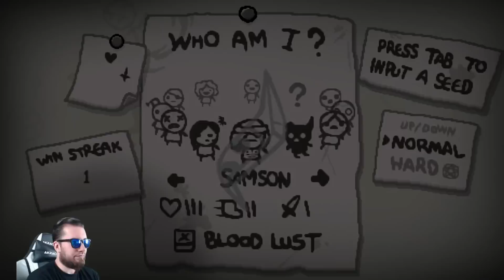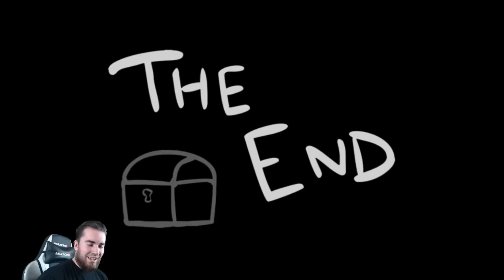Lets Play The Binding Of Isaac REBIRTH #106 German 100% Walkthrough Gameplay ツ ULTIMATE BRIMSTONE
The Binding of Isaac: Rebirth (oftmals nur Rebirth genannt) ist ein Remake des Original Flash-Spieles The Binding of Isaac. Rebirth wird - im Gegensatz zum Vorgänger - keine Flash-Engine bekommen - der Stil soll weiterhin so beibehalten werden - jedoch in 16-bit Pixelgrafik. Das Spiel wird außerdem weiteren Content in Größe von Wrath of the Lamb erhalten - unter anderem Dinge, die durch die Flash-Beschränkungen im Original nicht umsetzbar waren. The Binding of Isaac ist ein von Edmund McMillen und Florian Himsl entwickeltes Independent-Computerspiel. In dem erstmals am 28. September 2011 über Steam veröffentlichten Spiel kontrollieren die Spieler ein nacktes, weinendes Kind mit dem Namen Isaac oder eine von sechs anderen freischaltbaren Spielfiguren. Nachdem seine Mutter von Gott den Befehl erhält, ihn zu töten, flieht Isaac in den mit Monstern verseuchten Keller.

The Binding of Isaac ist ein 2D-Action-Adventure, in dem der Spieler Isaac oder eine der sechs anderen freischaltbaren Charaktere durch den Keller unter Isaacs Zimmer steuert. Die Oberfläche und Aufmachung erinnert stark an The Legend of Zelda, wobei die Level aber zufällig generiert werden, ähnlich wie in vielen Rogue-like-Spielen. Der Keller ist aufgeteilt in mehrere Stockwerke, welche aus mehreren Räumen bestehen. In jedem Stockwerk des Dungeons befindet sich ein Boss, der besiegt werden muss, um in das nächsttiefere Stockwerk zu gelangen. Bevor ein weiterer Raum betreten werden kann müssen zuerst alle Monster im aktuellen Raum besiegt werden. Hierzu verschießt Isaac anfangs seine Tränen als Projektile. Abhängig von den aufgenommenen Gegenständen werden die Projektile modifiziert. So kann beispielsweise der Schaden oder die Feuerrate erhöht werden oder es können sich ganz andere Arten von Waffen ergeben. Da es mehrere hundert verschiedene Gegenstände gibt, von denen jeweils nur einzelne zufällig an bestimmten Orten erscheinen, ergeben sich so bei jedem Durchspielen immer neue Kombinationen. Neben neuen Waffen und Powerups sammelt der Spieler unter anderem Geld zum Kaufen von neuer Ausrüstung und Schlüssel um spezielle Räume und Schatztruhen aufzuschließen.

Die Handlung von The Binding of Isaac basiert auf der gleichnamigen biblischen Erzählung von der Opferung Isaaks. Ein Junge mit dem Namen Isaac und seine Mutter leben glücklich in einem kleinen Haus auf einem Hügel. Isaac spielt mit seinen Spielsachen und malt Bilder, während seine Mutter christliche Fernsehsendungen sieht. Plötzlich hört Isaacs Mutter eine „Stimme von oben“: Ihr Sohn sei von Sünde verdorben und müsse gerettet werden. Die Stimme verlangt, alles Böse müsse von Isaac entfernt werden, woraufhin Isaacs Mutter ihm seine Spielsachen, Bilder, seine Spielkonsole und sogar seine Kleidung wegnimmt. Die Stimme spricht erneut und behauptet, Isaac müsse von allem Bösen auf der Welt ferngehalten werden. Wieder gehorcht seine Mutter und sperrt ihn in sein Zimmer. Ein letztes Mal spricht die Stimme zu Isaacs Mutter: Sie habe getan, was verlangt wurde, aber ihr Glauben müsse geprüft werden, und so verlangt die Stimme, dass Isaacs Mutter als Zeichen ihrer Ergebenheit ihren Sohn tötet. Die Mutter gehorcht, nimmt ein Fleischermesser und geht zu Isaacs Zimmer. Isaac, der den Vorgang durch einen Spalt in der Tür beobachtet, gerät in Panik. Er findet unter seinem Teppich eine Falltür und springt hinein, kurz bevor die Mutter die Tür öffnet. Während der Ladestellen des Spiels wird Isaac weinend und auf dem Boden zusammengerollt dargestellt. Seine Gedanken sind sichtbar und reichen von der Zurückweisung durch seine Mutter über die Erniedrigung durch seine Mitschüler bis hin zu einem Szenario seines eigenen Todes. Das Spiel enthält 11 Endsequenzen, die nacheinander beim wiederholten erfolgreichen Durchspielen angezeigt werden. Wolverous wird für euch versuchen Issac zu retten und alle Endsequenzen zu sehen bekommen.